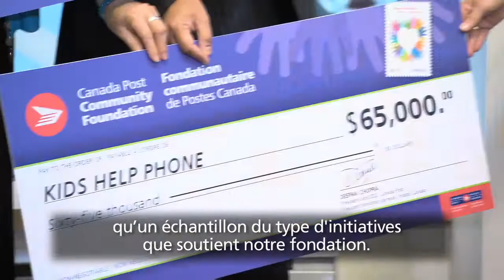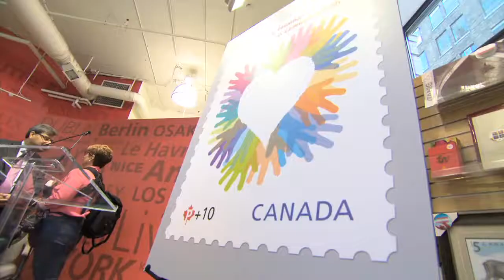Canada Post Community Foundation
Through various programs, Canada Post employees and retirees have devoted countless hours to initiatives that improve the lives of children. By raising both awareness and funds, Canada Post will support the volunteers, and local and national non-profit groups that work every day to deliver a brighter future for Canadian children.